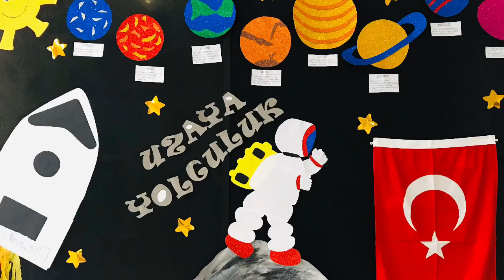Okul öncesi uzay projesi 👨‍🚀💫🌖